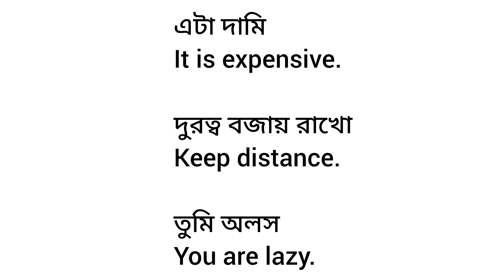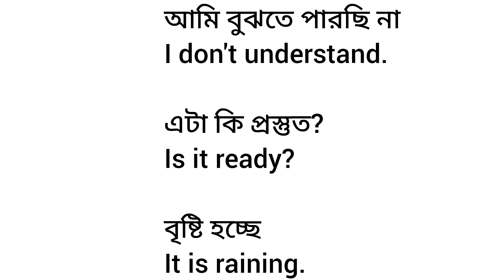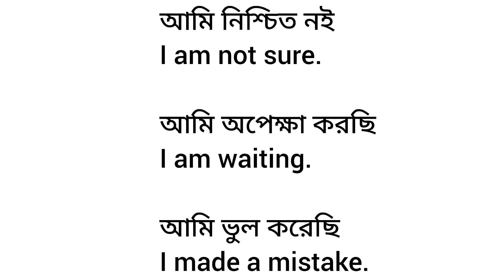Speak English fluently in a simple way | চলো সহজে ইংরেজীতে কথা বলতে শিখিcholoeksatheshikhi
ধন্যবাদ

Speak English fluently in a simple way Part - III চলো সহজে ইংরেজীতে কথা বলতে শিখিcholoeksatheshikhi

Speak English fluently in a simple way Part - II চলো সহজে ইংরেজী তে কথা বলতে শিখিcholoeksatheshikhi

Speak English fluently in a simple way Part - I চলো সহজে ইংরেজিতে কথা বলতে শিখি

20 Lines about myself I self introduction video নিজের সম্পর্কে ২০ টি লাইন

তৃতীয় শ্রেণীর Butterfly বই এর Revision Lesson Part - I page no 1 & 2 @choloeksatheshikhi

তৃতীয় শ্রেণীর Butterfly বই এর Revision Lesson Part - II page no 3,4 & 5 @choloeksatheshikhi

দ্বিতীয় শ্রেণীর আমার বই এর ৫২ নম্বর পৃষ্ঠা vowel & consonant Concept | English Grammar